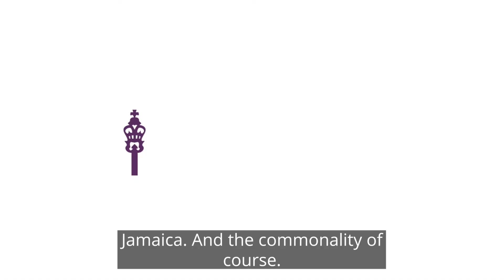Representatives from Parliament of Jamaica reflect on CPA UK programme in Westminster